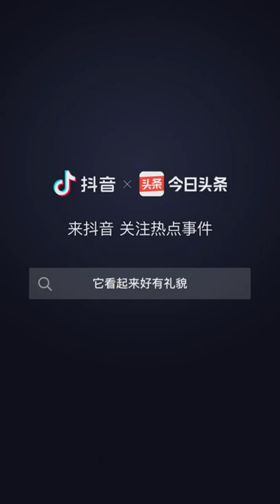💚🤍cute cat | Funny cats❤️